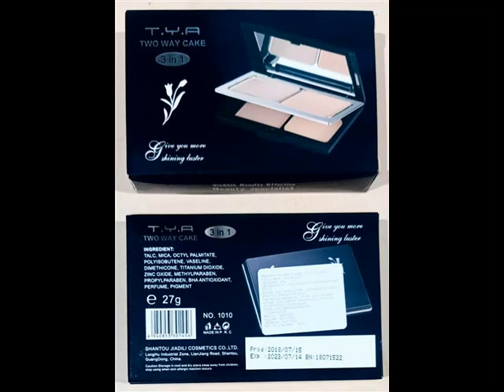FARHAN GIFT = BEAUTY ORDER PART 1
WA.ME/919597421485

BEAUTY ITEMS ORDER PART 1